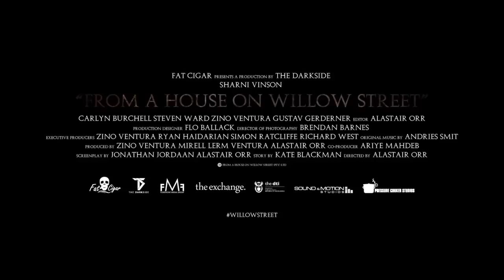From A House on Willow Street จับปีศาจมาเรียกค่าไถ่ - Official Trailer ตัวอย่าง (ซับไทย)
จับปีศาจมาเรียกค่าไถ่
  Lead Actors Carlyn Burchell, Gustav Gerdener, Zino Ventura
  Director Alastair Orr
  Genre Horror

เมื่อความร่ำรวยนำมาสู่การเป็นเป้าหมายของผู้ไม่หวังดี กลุ่มฮาร์เซลวางแผนการลักพาตัว แคทเธอรีน ลูกสาวเศรษฐีผู้มั่งคั่ง เพื่อเรียกค่าไถ่จำนวนเงินมหาศาล แผนการครั้งนี้จะต้องสำเร็จลุล่วงเหมือนทุกๆ ครั้งที่ผ่านมา เพราะพวกเขามองว่าเธอคือหญิงสาวไร้เดียงสาตามแบบฉบับลูกเศรษฐี โดยที่พวกเขาไม่รู้ว่าการลักพาตัวแคทเธอรีนมาครั้งนี้ คือการนำพาหายนะมาสู่ตัวเอง เหยื่อที่ไร้ซึ่งความกลัว และความวิตกกังวลใดๆ และเธอกำลังจะลงโทษกลุ่มฮาร์เซลด้วยความทรมานโดยไม่มีข้อยกเว้น ปีศาจที่พวกเขาเชิญมาถึงที่ กำลังจะมอบความตายให้โดยที่ไม่ต้องร้องขอ